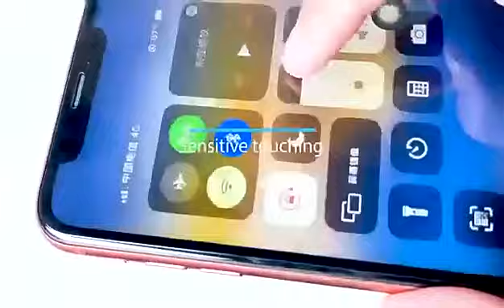Cường lực siêu mỏng MTB GLASS cho điện thoại Xiaomi